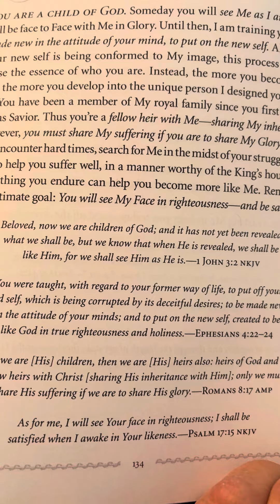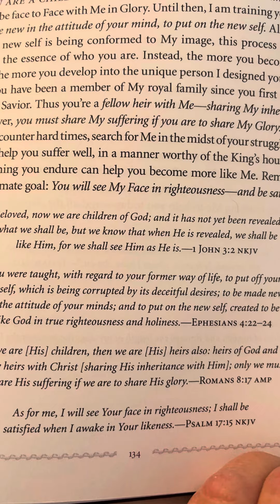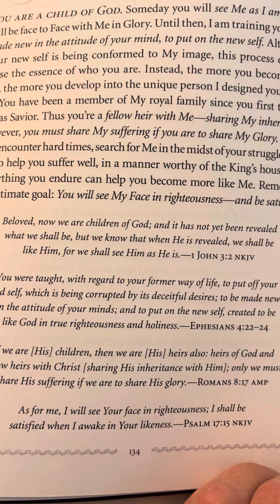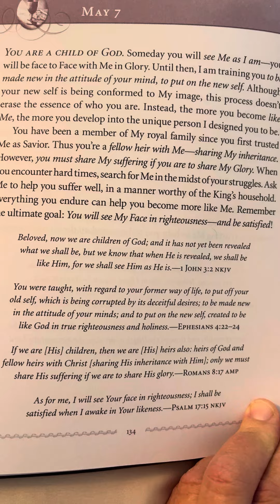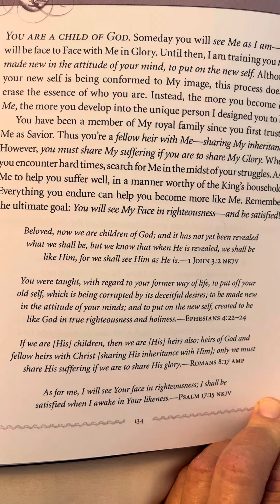May 7 - Jesus Always by Sarah Young